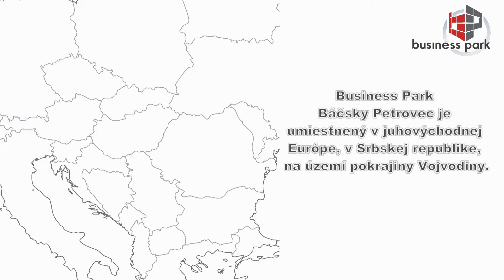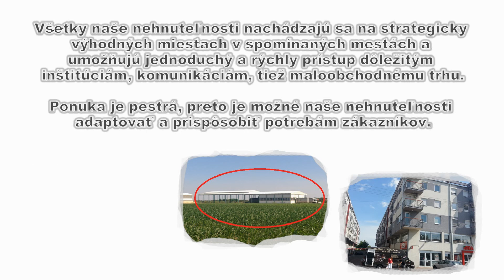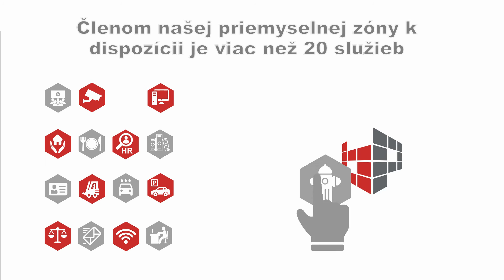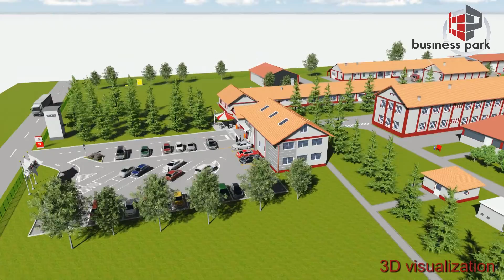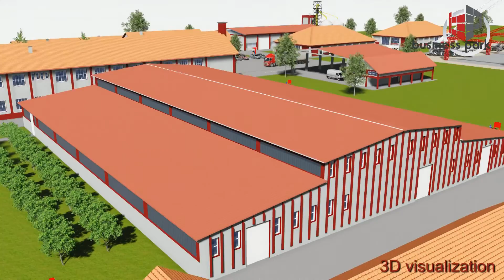Business Park Báčsky Petrovec, Srbsko - Slovenská verzia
Súkromná priemyselná zóna Báčsky Petrovec.
Business Park Báčsky Petrovec je umiestnený vjuhovýchodnej Európe, v Srbskej republike, na území pokrajiny Vojvodiny.